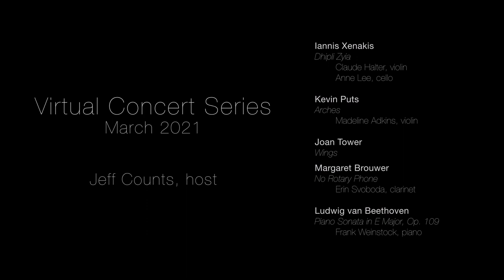NOVA Presents Music by Xenakis, Puts, Tower, Brouwer, and Beethoven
Enjoy a full-length NOVA concert, featuring an early work by Iannis Xenakis, three works by living American composers, and one of Beethoven’s final piano sonatas.

In Episode 11 of The NOVA Podcast, composer Joan Tower discusses the composition of "Wings", performed on this concert by Erin Svoboda. You can find The NOVA Podcast on Apple Podcasts, Spotify,

CONCERT PROGRAM
Welcome and Xenakis Introduction (00:33​)
Jeff Counts | host

IANNIS XENAKIS: Διπλή Ζυγία (Dhipli zyia: Double Symmetry) (01:21​)
Claude Halter | violin
Anne Lee | cello

Puts Introduction (05:33​)

KEVIN PUTS: Arches (06:03​)
Madeline Adkins | violin

Tower and Brouwer Introduction (18:31​)

JOAN TOWER: Wings (19:07​)
MARGARET BROUWER: No Rotary Phone (29:43)
Erin Svoboda | clarinet
Beethoven Introduction (34:20​)

LUDWIG VAN BEETHOVEN: Piano Sonata in E Major, op. 109
I. Vivace ma non troppo - Adagio espressivo (34:50​)
II. Prestissimo (39:39​)
III. Andante molto cantabile ed espressivo (42:27​)
Frank Weinstock | piano

performances recorded at Caine Wanlass Performance Hall, Utah State University, Logan, Utah
host introductions recorded at Vieve Gore Concert Hall, Westminster College, Salt Lake City, Utah
recorded by Michael Palmer and Wesley Morrison
recording mastered by Michael Carnes

NOVA Chamber Music Series would like to thank the Caine College of the Arts at Utah State University for their generosity in providing recording facilities and staff on the Logan campus.